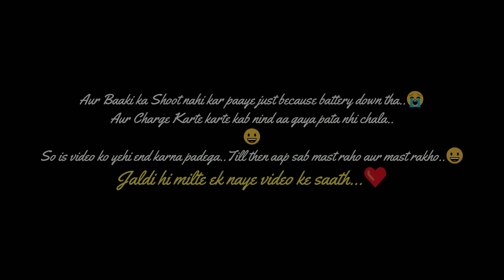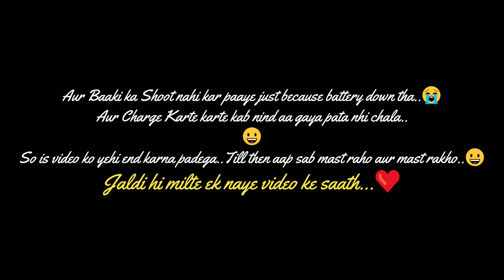One of the Best Sunset in Panchet Dam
So In Day 2 We have Enjoyed Holi in Resort only as it was a part of the package. And we went out to see Panchet Dam in Evening which is only  4 kms. from our Resort.
 So location was very convenient from every perspective. But It must be noted there is no fooding option outside as it is completely remote.

Our cost per head for 2 days - Rs. 10k approx.
It included:-
1. Single Room Double bedded Ac
2. Breakfast
3 Holi Celebration
4. Dinner  for Day 2 (Holi).
Stealth Mode by tubebackr & Rexlambo